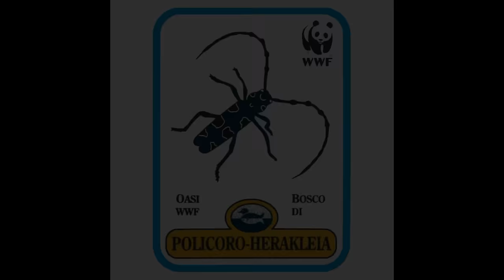GreenRope: Birth-Hatching of sea turtles Caretta caretta - Marina di Lizzano (TA) - Italy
27/8/2015 -
Schiusa di tartarughe Caretta caretta a Marina di Lizzano (TA)
gestita dal WWF Policoro in collaborazione con GreenRope.

Hatching of sea turtles Caretta caretta in Marina di Lizzano (TA) operated by WWF Policoro in collaboration with GreenRope.